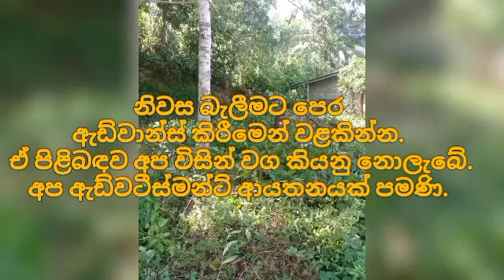ලක්ෂ 20 ට අඩු වටිනා ගෙවල් 8 ක් |House for sale in sri lanka | Aduwata gewal |Low price house